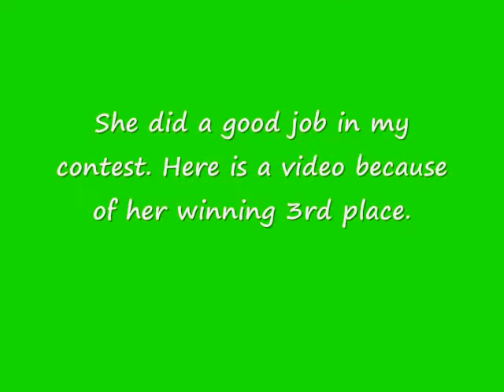American Girl Doll Gymnastics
This video is Dedicated to webkinzrockz11 for winning 3rd place in my contest. Kit and Kaya do gymnastics. This is stop animation it took around 140 pictures.